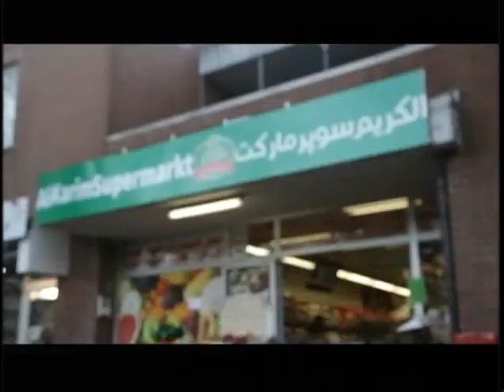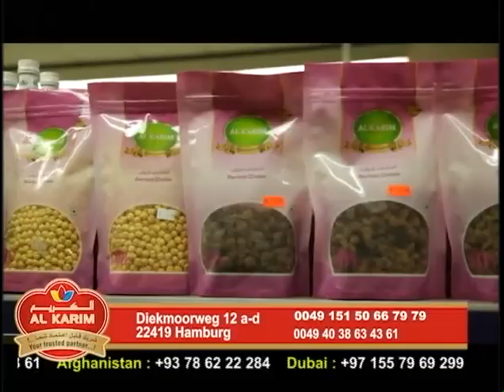Payame Afghan Tv Omar Khatab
Payame Afghan TV - Special talk show of Speenay Khaberay/ Sokhan-e-Oryaan- hosted by Mr.Omar Khatab –Tuesday 03/13/2018 special interview with Zabiullah Mujahed the spokesperson of the Taliban Islamic Movement about the latest political and military development in Afghanistan.
نن سه شنبې د ٢٠١٨ کال د مارچ د مياشتې ١٣ نيټه د سپينو خبرو خاصه خپرونه
د نن ورځې په دې خاصه خپرونه کې د پيام افغان د ټلويزيون د چلوونکي ښاغلي عمر خطاب تبصرې د افغانستان د روانو سياسي او نظامي انکشافاتو په اړه، د طالبانو داسلامى تحريک له وياند ذبيح الله مجاهد سره خاصه مرکه او همدا شانته د پيام افغان د ټلويزيون د گرانو اوريدونکو او ليدونکو نظريات او پوښتنې اوريدلى شئ.
امروز سه شنبه ١٣ مارچ ٢٠١٨ برنامه خاص سخن عريان
در برنامه امروز تلويزيون پيام افغان تبصره هاى عمر خطاب متصدى پيام افغان در باره تازه ترين انکشافات اوضاع سياسى و نظامى افغانستان ، مصاحبه خاص با ذبيح الله مجاهد نماينده جنبش اسلامى طالبان افغانستان و نظريات و سوالات بيننده هاى محترم تلويزيون پيام افغان را از نقاط مختلف جهان در ارتباط به همين موضوعات استماع فرموده ميتوانيد.